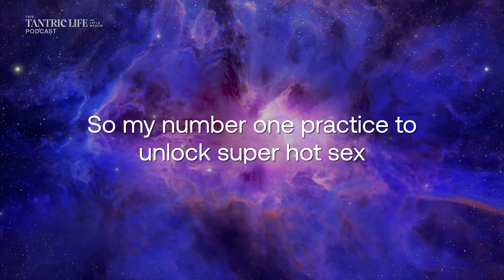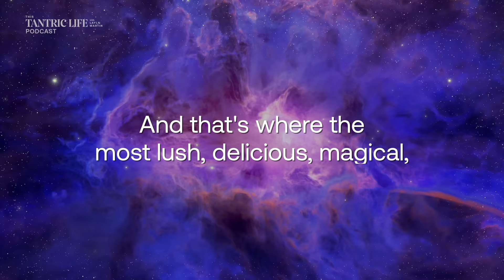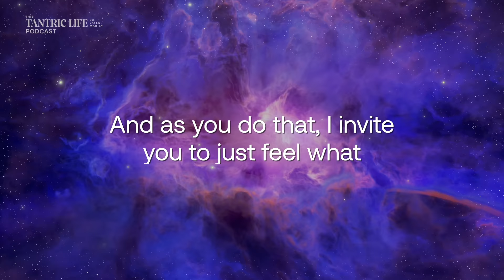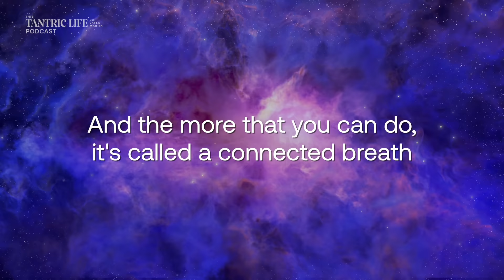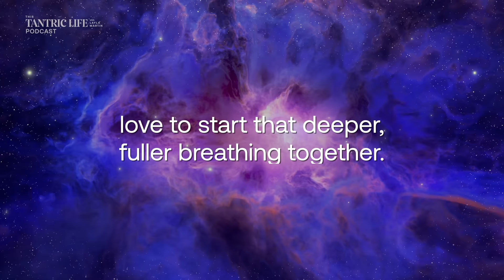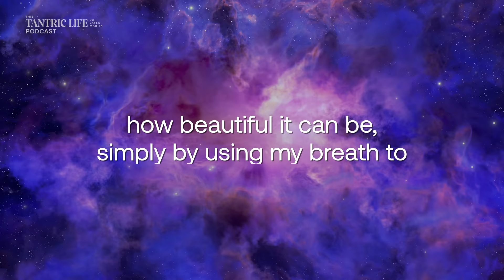From Cheating to Sacred Union with Johann Urb & Rachel Pringle | 8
Follow Layla!

For Men: Learn advanced sexual skills that will make you the best possible lover by unlocking your primal power AND your partner's pleasure in Men's Sexual Mastery

MB010TACNHOSNIL
MB01GNMEKZ9MWIM
MB01AZSEXUCVH1B
MB01EVOSPENGFD6
MB013VDZT2EYP3T